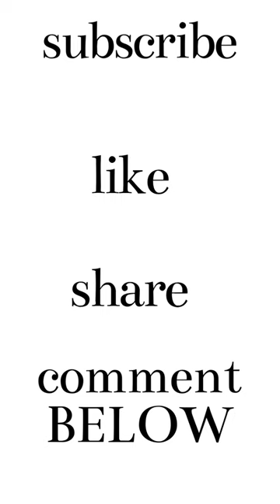Smart home dog gadgets new appliances for every home, kitchen- Nest Gadgets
Some best kitchen utensils and smart gadgets for every home
Smart appliances for your daily use that makes your life easier

personalized chef tools
best small kitchen gadgets
best smart appliances kitchen
smart appliances gadgets for kitchen
modern kitchen smart kitchen gadgets
smart gadgets for kitchen online
new gadgets smart appliances kitchen utensils for every home
6 kitchen gadgets
 Gadgets
Mini Gadgets
DaveHax
Cool Home Gadgets
kitchen gadgets for sale